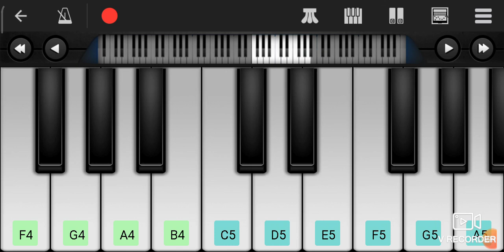Tana ni nare nanani naro nare nare na Kgf song piano tutorial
your querise

1)Kgf Mom song tune piano tutorial on mobile piano
2) Kgf tune piano tutorial piano par bajaye
3) kgf song piano tutorial piano par kaise bajaye
4) how to play piano piano sikhe hindi
5) KGF Mom song piano tutorial on piano
6) kgf mom tune mobail piano tutorial
7) kgf song perfect piano tutorial

hello guys Maine is video me aapko KGF tune Mobile piano par bajake dikhai hai and iske tutorial bhi diye hai guys agar aapko koi gaane tutorial chahiye to plizzzz mujhe coment kijiye